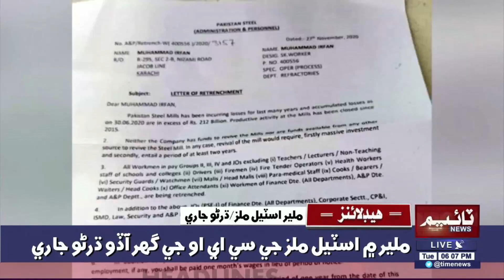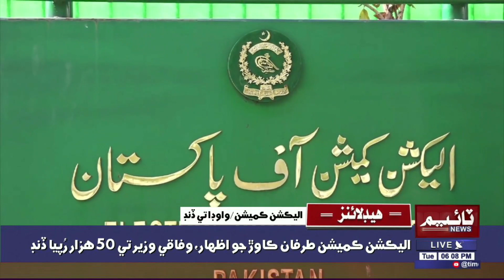06:00:PM Time News Headlines | 09 Feb 2021